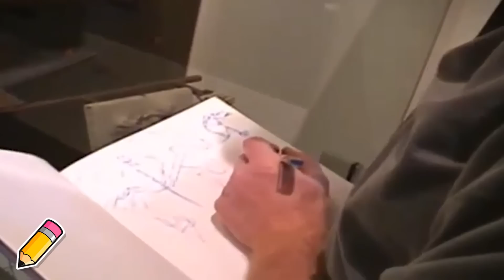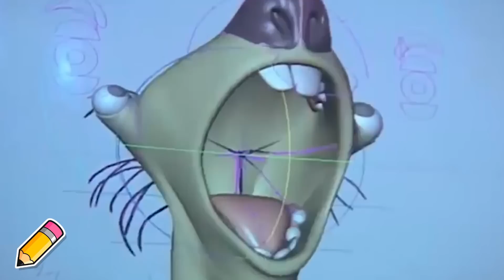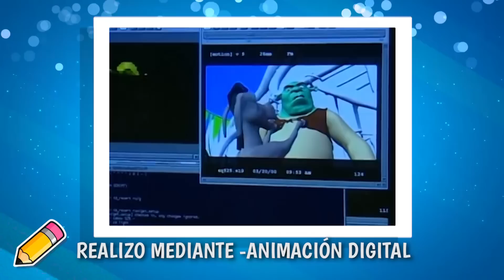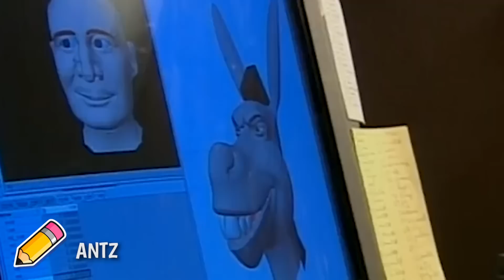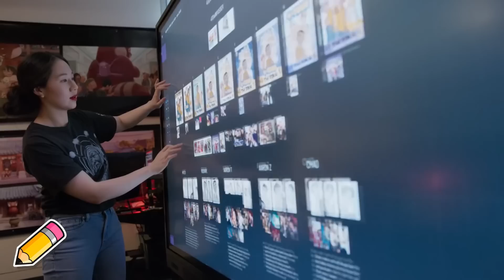7 Películas Animadas Antes y Después de los Efectos Especiales #2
En este video veremos películas animadas de Disney, Pixar y Dreamworks detrás de cámaras y antes de los efectos especiales:

1. Turning Red
2. Shrek
3. Hotel Transylavania
4. Up una aventura de altura
5. La hera del hielo
6. Ralph el demoledor
7. Pollitos en fuga